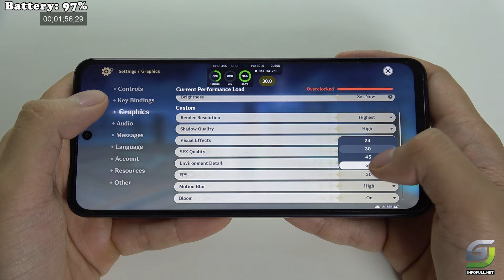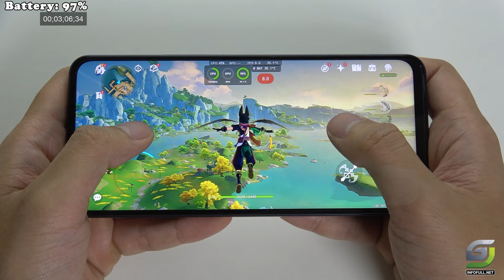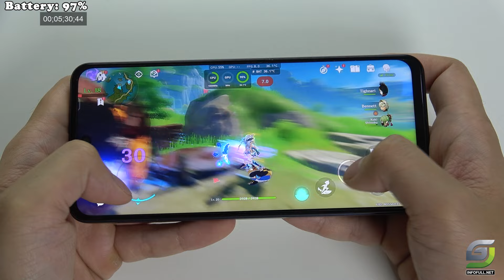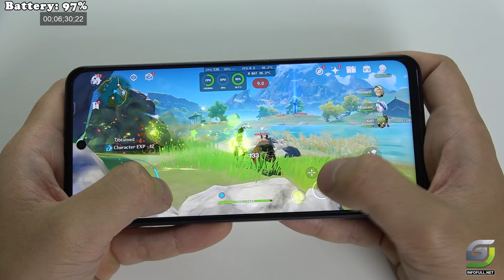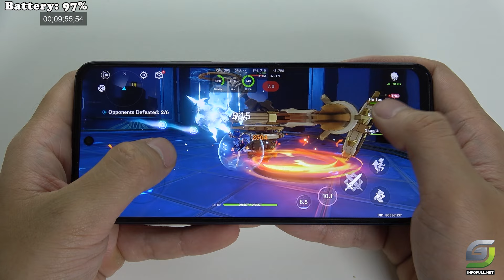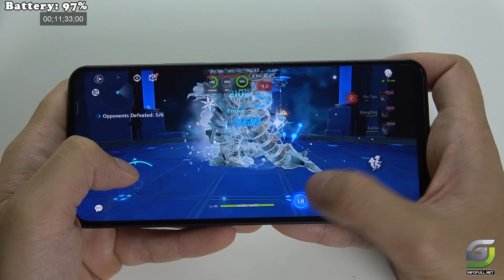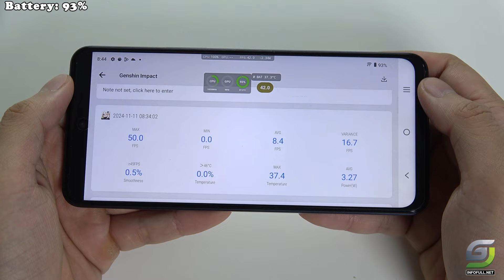Vivo Y19s test game Genshin Impact Max Graphics | Unisoc Tiger T612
Display: 6.68 inches IPS LCD, 90Hz, 720 x 1608 pixels (~264 ppi), 1000 nits (HBM)
Processor: Unisoc Tiger T612 (12 nm), Octa-core (2x1.8 GHz Cortex-A75 & 6x1.8 GHz Cortex-A55)
Camera: Rear 50 MP (wide) with LED flash, Front 5 MP, 1080p video recording
Memory: Options of 64GB 4GB RAM or 128GB 6GB RAM, microSDXC support
Battery: 5500 mAh, 15W wired charging, reverse wired charging capability
OS & Connectivity: Android 14 (Funtouch 14), Wi-Fi, Bluetooth 5.2, USB Type-C, dual speakers